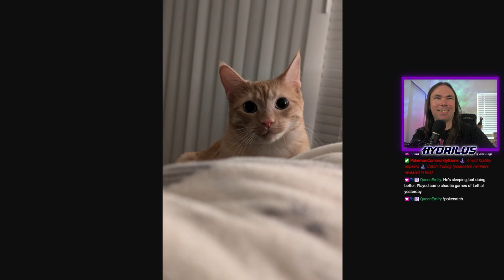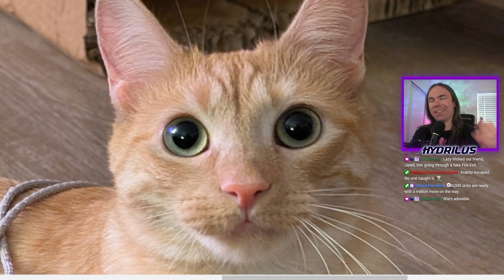Drunk by Daylight #137 (Quick Cut)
(09/20/2024) Drunk by Daylight is my usual Friday stream where we kick back with some drinks and see how many times I blow gens, fail loops and sandbag my team and myself with all sorts of drunken shenanigans.

** Quick-Cuts **
Stream Quick-Cuts aren't meant to be anything fancy, but rather, quickly edited versions of my Twitch streams that have as much of the deadtime, chat conversations and other non-gaming-related moments edited out as possible.

If you'd like to come hang out during my streams, my current schedule is below:
Fridays @ 6:30pm PST - Drunk by Daylight (Dead by Daylight SWF w/drinks!)
Saturdays @ 12:30pm PST - Dead by Daylight Killer + Survivor games
Sundays @ 12:30pm PST - Story-Mode Sundays, featuring an assortment of single player games.